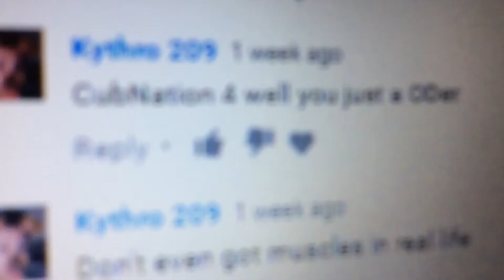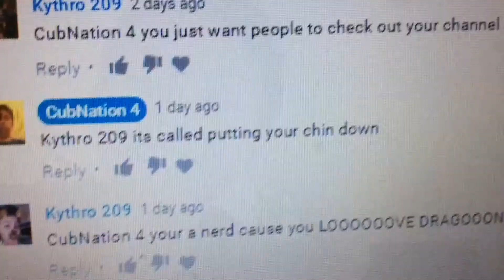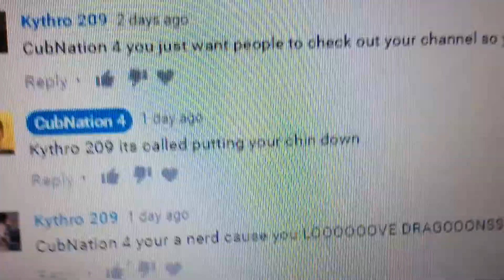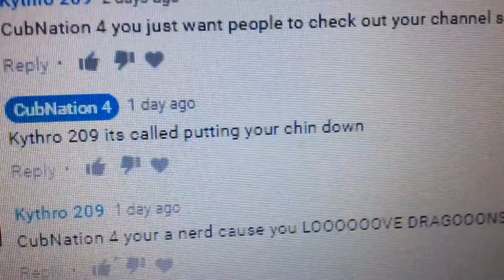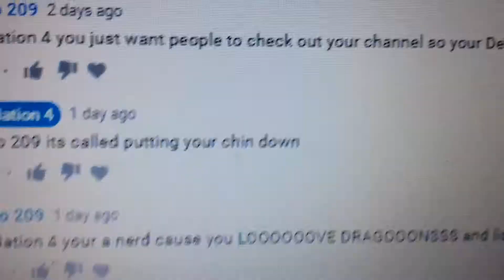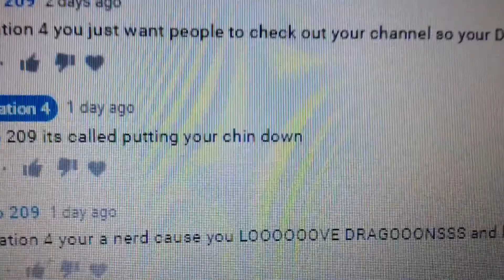The Fall Of Kythro OFFICIAL AUDIO [Lyrics In Description] (My First Song!)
Lyrics:

Kythro 209 man you haven't paid the fine and it's time to draw the line you just committed the crime and you're just wasting me time and with all the bros you typed man I think you can't rhyme!

Ok shout to Kythro, jk he's a psycho and you talking bout my muscles think I have none? Talking bout my muscles think you have some? But unlike you, I have ton.

 And you're saying that I'm fat, but your a dog you eat rat, man quit talking bout my muscles or my weight or my skin. Because while you the L's I take the win. Yeah, I take the win

Kythro thinks he's strong kinda like Bane. Be he is just joker, he is insane. Kythro take this L, you're a loser you're lame. You know I'm a lion that cannot be tamed. If your parents that comment, they would be ashamed. Yeah. They would be ashamed.

Now you say that I'm a nerd when your weak as a bird. What's that smell? Oh, that's 209's turd! Yeah, that's 209's turd.

I think you're in jail, behind all my bars. It's one single comment that creates that scar, I'm the supernova, that explodes all the stars. Let us just say that the hates so bizarre.